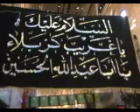الرادود ابو نور النجف محرم كربلاء حسين 2010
Hajj Abu Noor Last year 2011 in Najaf reading

حسين عراق حسين النجف كربلاء محرم